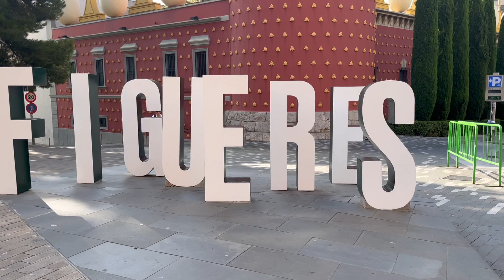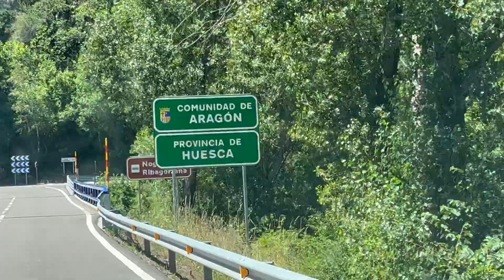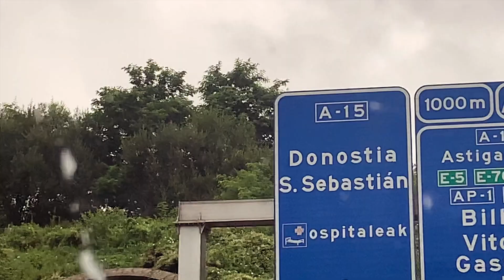Roadtrip Portbou to San Sebastian.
Roadtrip onder de Pyreneeën door van Portbou naar San Sebastian. Van Catalunya naar Pays Basque.